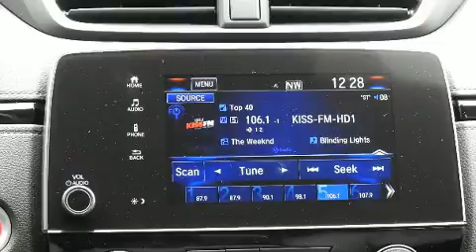2020 Honda CR-V EX-L AWD in Frisco, TX 75034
Experience driving perfection in the 2020 Honda CR-V. Under the hood you'll find a 4 cylinder engine with more than 170 horsepower, providing a smooth and predictable driving experience. Well tuned suspension and stability control deliver a spirited, yet composed, ride and drive Turbocharger technology provides forced air induction, enhancing performance while preserving fuel economy. Top features include front dual zone air conditioning, variably intermittent wipers, an automatic dimming rear-view mirror, tilt and telescoping steering wheel, power moon roof, power door mirrors and heated door mirrors, cruise control, and leather upholstery. Audio features include an AM/FM radio, and 8 speakers, providing excellent sound throughout the cabin. Honda also prioritized safety and security with features such as: dual front impact airbags, head curtain airbags, traction control, brake assist, a panic alarm, and 4 wheel disc brakes with ABS. We pride ourselves in consistently exceeding our customer's expectations. Stop by our dealership or give us a call for more information.